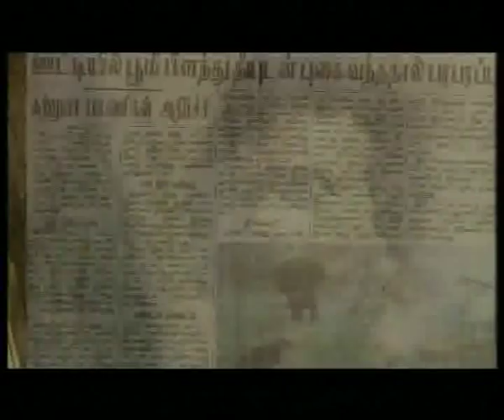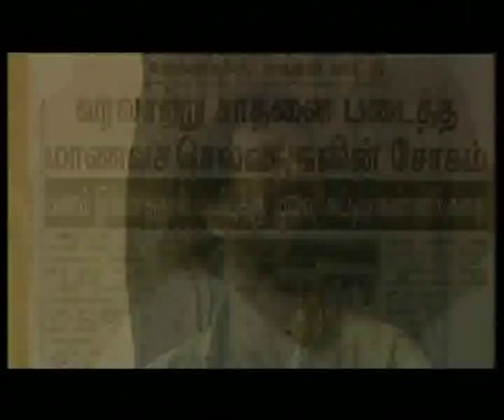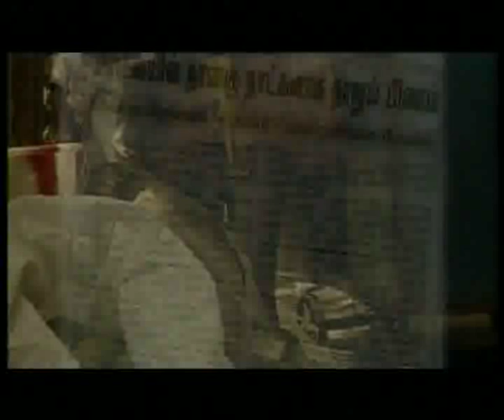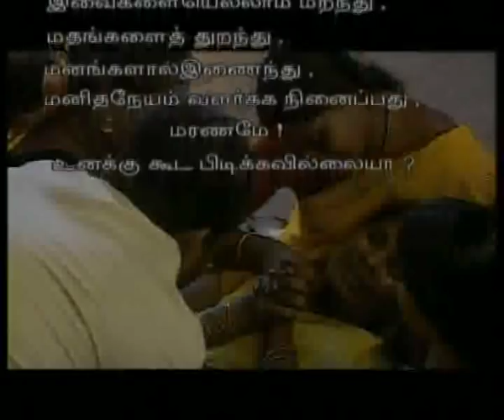Radhakrishnan Movie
Radha Krishnan from Chennai has created the most appreciated documentary film "Raja Rani". It pictures the real life of Hijra(Aravani) in Tamil Nadu. This film got a wide response from all the people across the country.The features of the film were published and applauded in News papers.